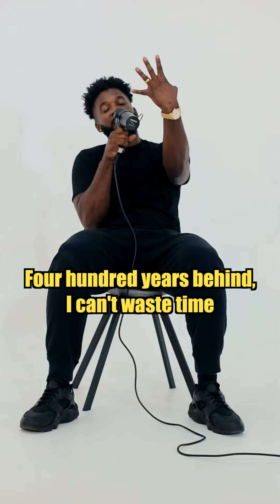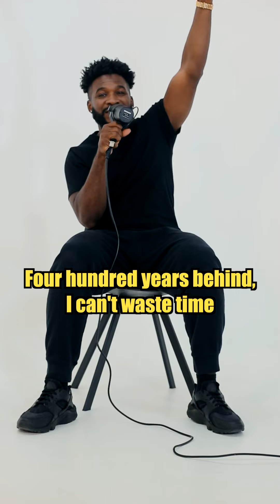Corey Paul - "Free tha Block"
I wrote this song while processing the fact that as a Black man, I'm not set up for "success." I am now living my life to fight for true freedom financially, emotionally and spiritually. Not just for myself, but for all of us.

“Free tha Block” streaming now!

🎹 Produced, Mixed & Mastered: BoX
🎥 Shooter: Nijalon Duboi
🎥 Edited: Cristi Lucaci